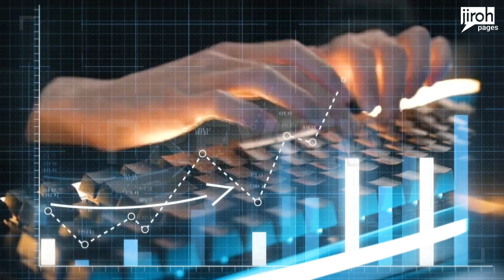WATCH: GENTO MOMENT TURNING INTO MOVEMENT! THEY JUST KEEP COMING!